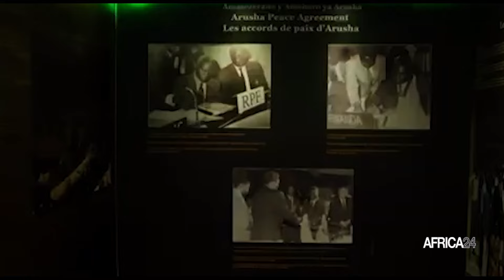Le journal de l'Afrique de l'Est du lundi 18 novembre 2024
Au sommaire de cette édition :
- Soudan : L'ONU renforce les sanctions contre les commandants des RSF pour la guerre civile au Soudan
- Tanzanie : Les fonds d'investissement UTT atteignent 2,2 milliards de shillings
- Éthiopie : la banque nationale révise sa politique
- Rwanda : Les Patriots basketball club nomment Arnold Kwizera comme nouveau PDG